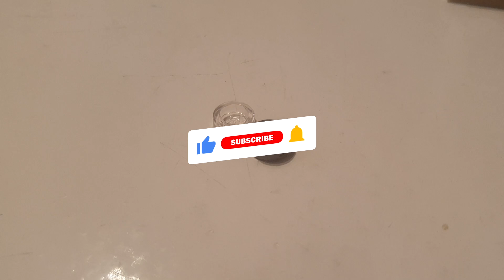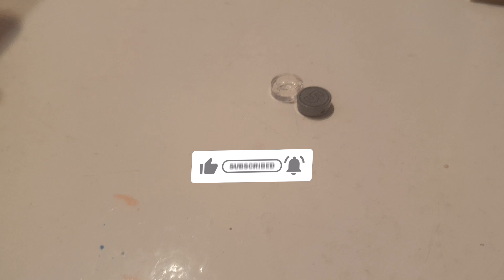Diario de montaje: Día 1 - 40714 Tiovivo de la feria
Este set de lego el número 40714, un set que me encanto cuando salio en marzo y sabía que me tenia que comprar.

Me le regale por mi cumpleaños con el descuento que hace lego al ser del club.